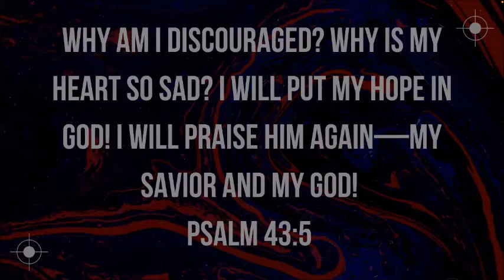2022 Connection Conference Tuesday Morning Session #1 featuring Jeffrey Portmann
January 25, 2022 hosted by the Montana Ministry Network